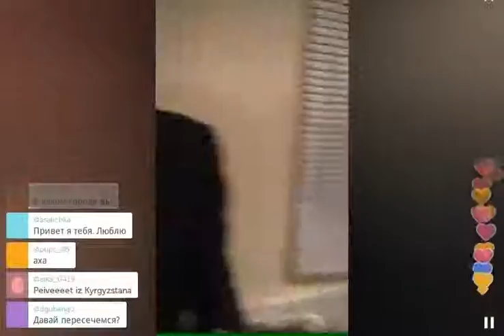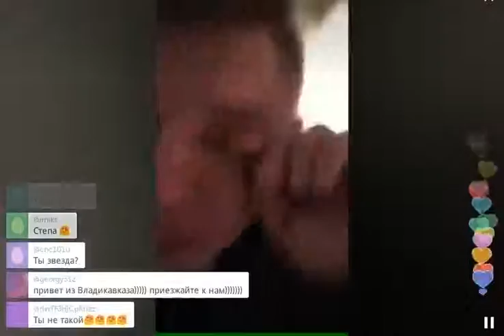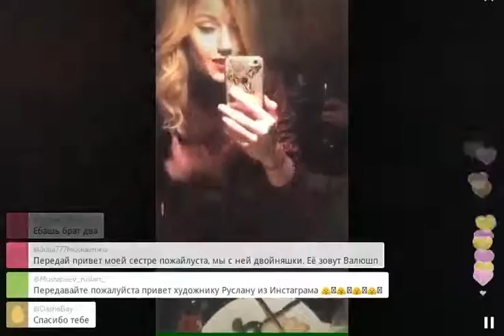Юлианна Караулова после концерта